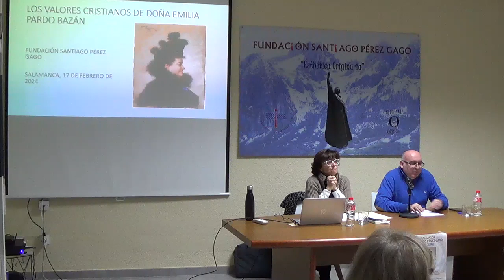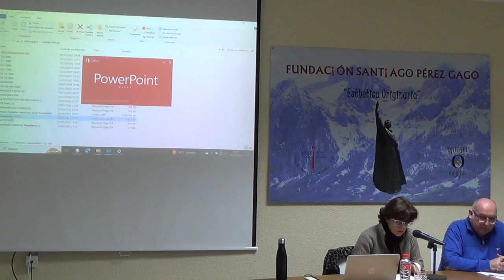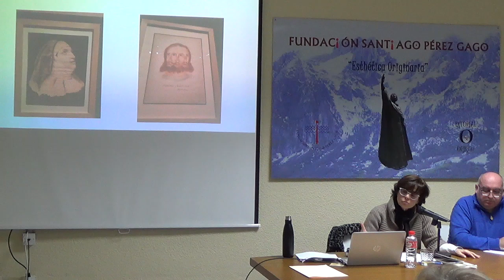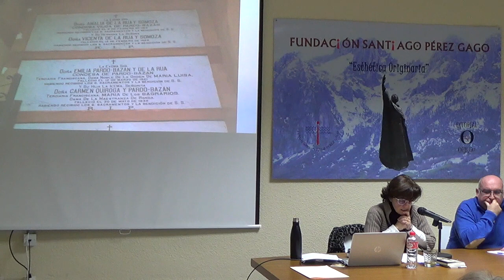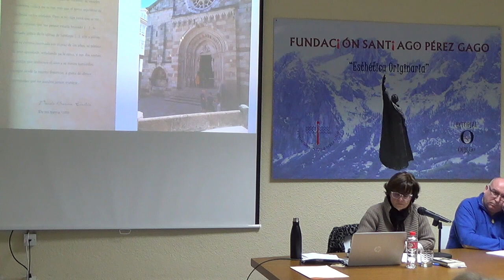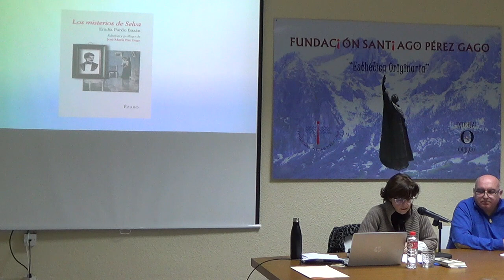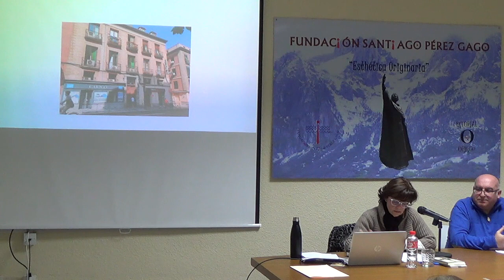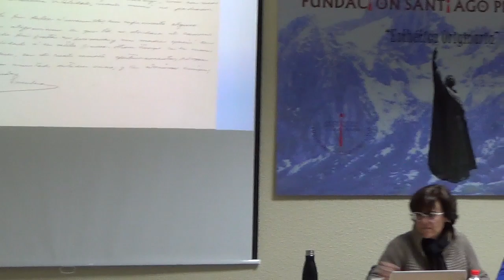"Los valores cristianos de Doña Emila Pardo Bazán", por Julita Corral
Conferencia impartida por la profesora Dª Julita Corral Achúcarro en el Aula Cultural de la Fundación Santiago Pérez Gago el sábado 17 de febrero de 2024